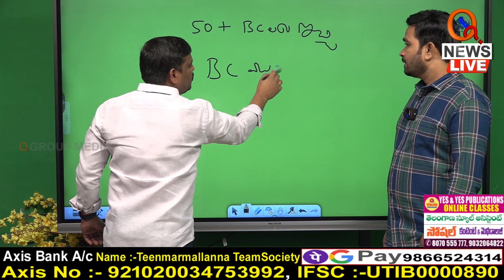బీజేపీ కొత్త ప్లాన్ తో కాంగ్రెస్ కు దెబ్బ | Teenmarmallanna | Qnews